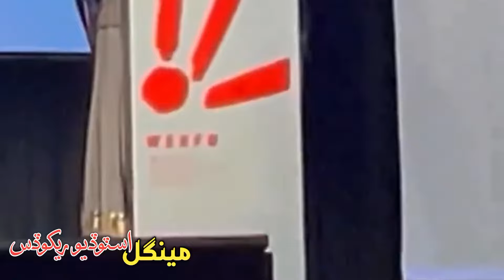Nana Sardar Mahrang Ae | New Mahrang Baloch Song 2024 Gulab Saqib Dr Mahrang Baloch Song